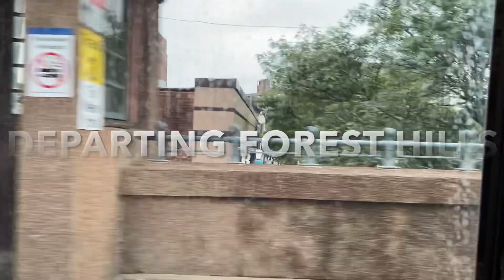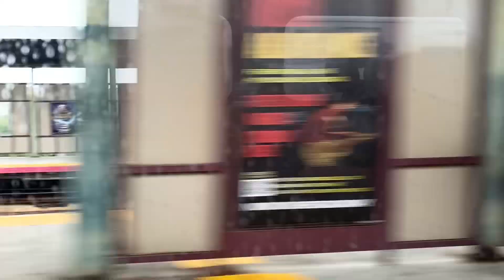LIRR Babylon Branch Ride To Penn Station 700 Sub Special Forest Hills-Penn Station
Hello, and welcome back to another video with North Philadelphia Railfan! Today were taking a look along LIRR’s Babylon Branch from the starting point being Forest Hills, NY in Queens New York. To Penn Station in Lower Manhattan.

00:00 Intro
01:17 Train Arriving & Boarding
02:01 Departing Forest Hills
02:41 Forest Hills-Woodside
04:37 Bypassing Woodside
05:10 Bypassing Sunny side Yard
06:37 Arrival in Penn Station
07:54 Exiting the Train
08:31 Outro